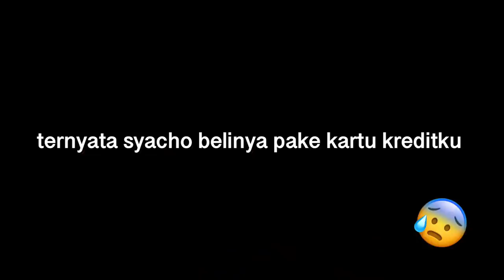T*K*T ISTRI JEPANGKU DIPEGANG ORANG GAK DIKENAL !!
Pas Istri Jepangku pulang ke rumah, aku langsung dikasih tau klo bagian tubuhnya dipegang orang gak dikenal...parah...